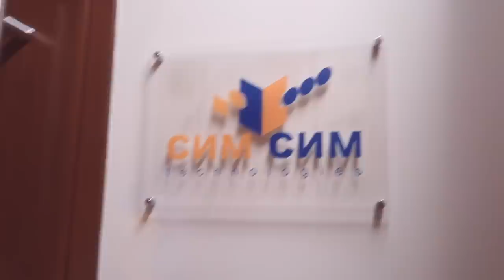НЕДЕЛЯ ВЛОГОВ #7 УЧИТЕЛЬ(КА)